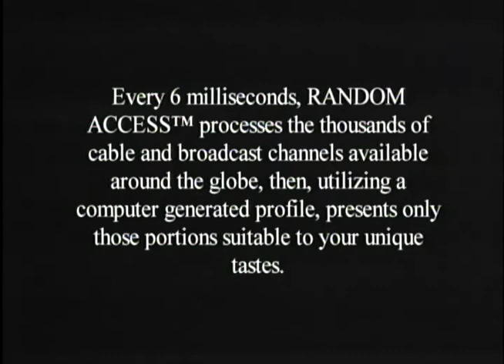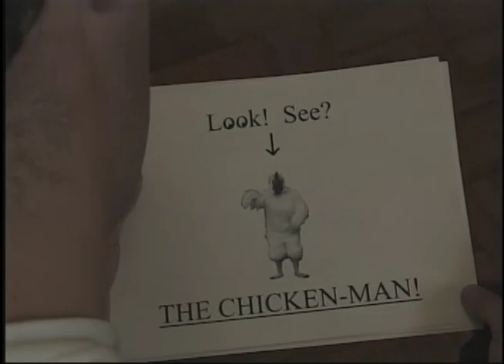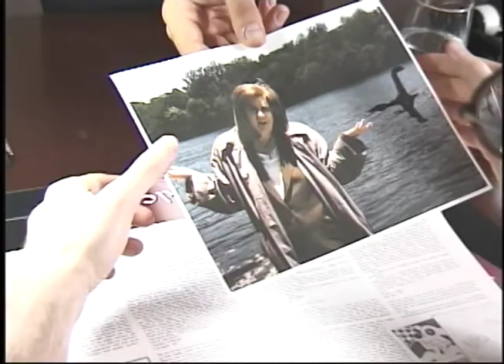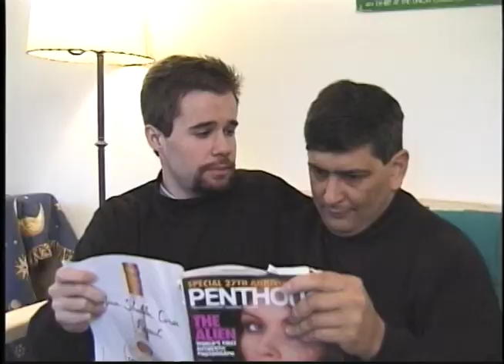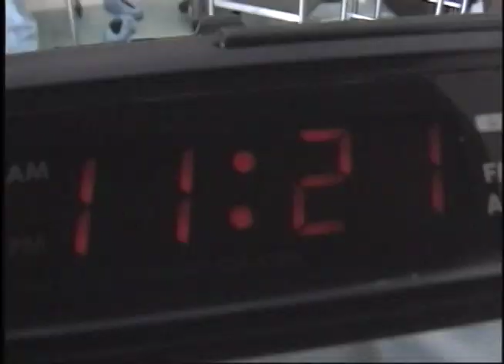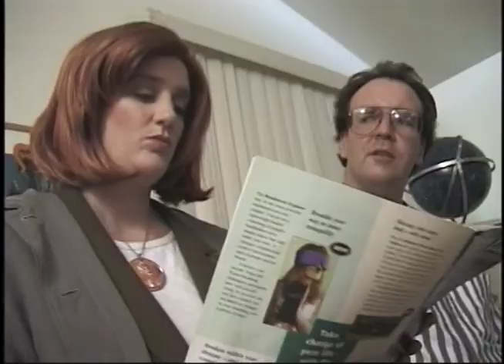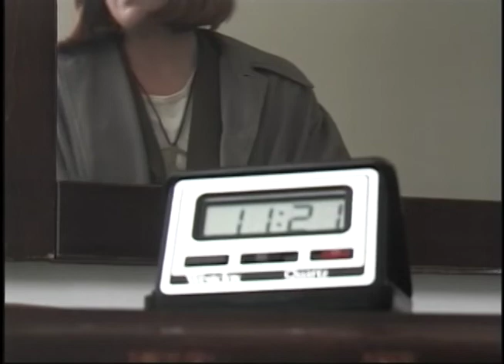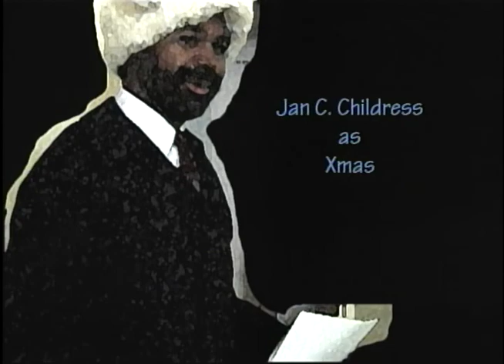Really Strange Stories of the Totally Unknown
1997 Parody of paranormal film & TV featuring The X-Wives, Invasion of the Balloon People, and Unresolved Mysteries!